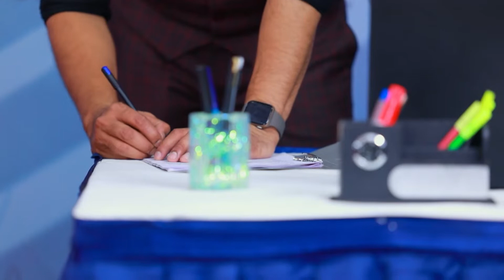Peranbu | Ep - 208 | Webisode | Aug 19 2022 | Zee Tamil